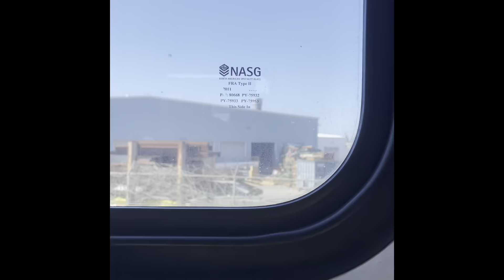Metrolink | My Expierience On LAX to Oceanside (not full video)